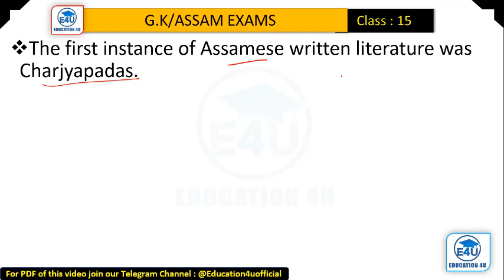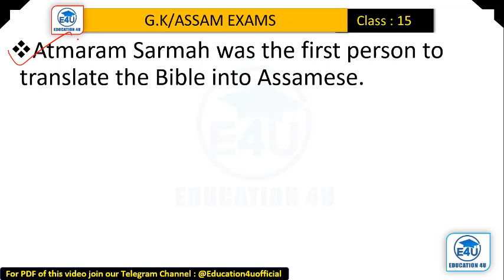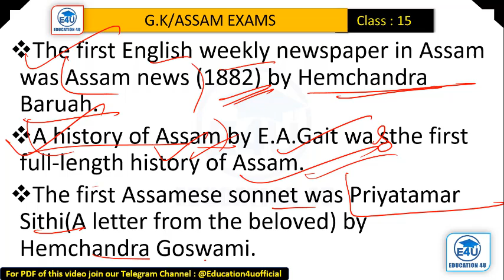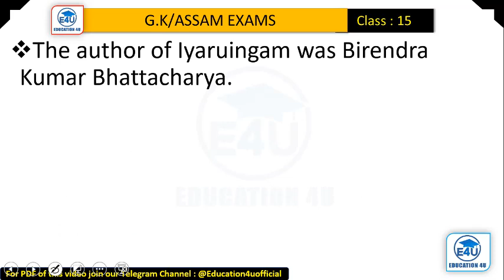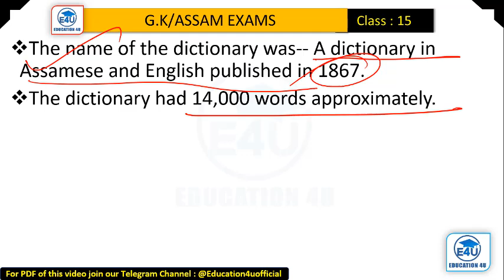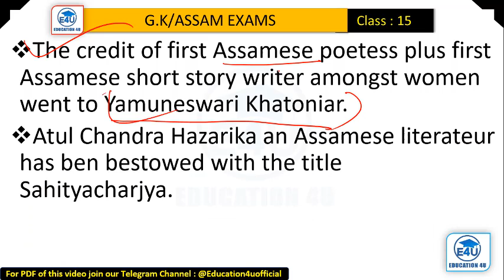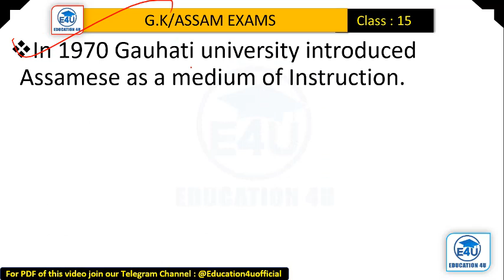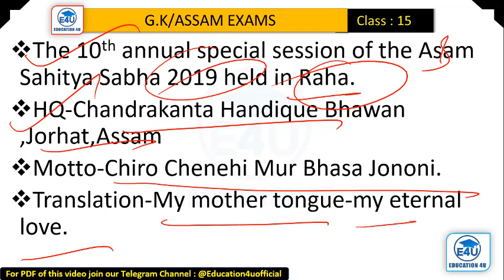Assamese Literature/অসমীয়া সাহিত্য/Complete information in one class/For any Assam govt exams/Must